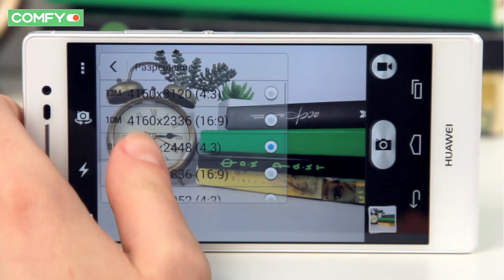Huawei Ascend P7 - производительный смартфон с Full HD - экраном - Видеодемонстрация от Comfy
Смартфон Huawei Ascend P7 с отличной цветопередачей, диагональю дисплея 5 дюймойв и разрешающей способностью 1920x1080 точек. Модель рработает на предустановленной ОС Android 4.4 и имеет 2 ГБ ОЗУ и 16 ГБ встроенной памяти.Узнать цену, характеристики и отзывы о Huawei Ascend P7 Ascend P7 хорошо справится с тяжелыми новыми приложениями и требовательными инрами.

Также рекомендуем ознакомиться с другими видео из плей листа Смартфоны. Видеодемонстрации от Comfy и посмотреть обзоры популярных моделей